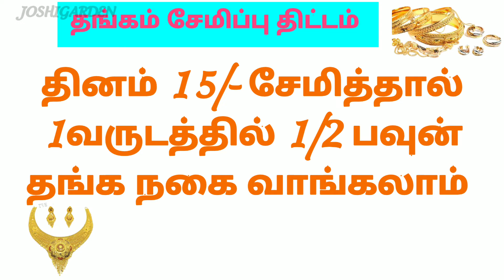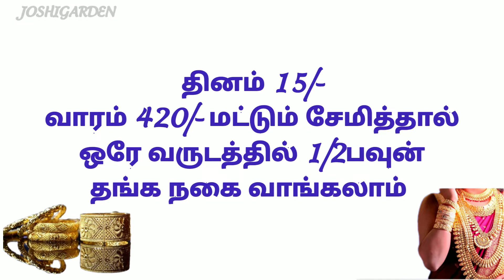தினம் 15/- சேமித்தால் போதும் 1/2 பவுன் தங்கம் வாங்கலாம் / SAVE 15/- DAILY & BUY 5 GRAM GOLD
GOLD SAVING CHALLENGE

Save 1,00,000/ by saving daily 10/-

Save 500 weekly and buy 5grams of gold

Daily 20/- save upto 2,00,000/-

Save 15 daily, save upto 45,000/-